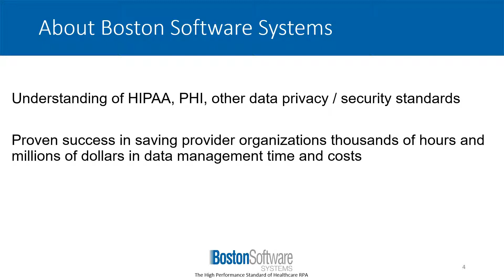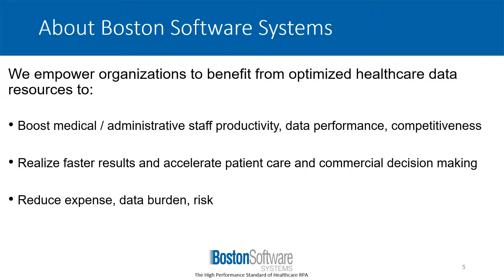Boston Software Systems - The High Performance Standard in Healthcare Robotic Process Automation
Boston Software Systems is the leader in healthcare robotic process automation (RPA) for hospitals, health systems and other healthcare provider organizations.

We are a collaborative team of knowledgeable healthcare industry business and technical professionals moving the past and present of healthcare information systems into the future:

-Forward vision
-Innovating the digitization of healthcare
-Elevating patient care and data performance
-Reducing clinician and administrative data burden
-Eliminating expenses
-Reliable, proven healthcare RPA solutions / bots that can be immediately deployed
-Flexible response to marketplace changes and business models
-Rapid time-to-market, time-to-value for ROI performance
-A proven support infrastructure that backs up our healthcare information technology

Through our exclusive focus, we have established a solid reputation with:

-Commercial and faith-based, for-profit and non-for profit hospitals and health systems
-Academic / teaching hospitals and health systems
-Government healthcare provider institutions
-Accountable Care Organizations (ACOs)
-Integrated Delivery Networks (IDNs)
-Large healthcare provider organizations
-Metropolitan, regional and national hospital entities

Our robotic process automation solutions / bots and services have a positive impact across:

-Administration, Accounting, Finance, Revenue Cycle Management
-Billing, Reimbursement, Claim Denials, Claim Resubmissions, Reconciliations, Commercial
 Insurance / Managed Care Claims, Medicare, Medicaid, DHA / TRICARE, Third Party
 Administrators (TPAs), Payer Relations
-Employee Records / Human Resources, Payroll
-Purchasing / Procurement, Pricing, Charge Master, Inventory Control, Materials
 Management, Contract and Vendor Management, Supply Chain, Logistics
-Coding / Charge Codes / CPT / ICD-10
-Computerized Physician Order Entry (CPOE)
-EHR / EMR Systems, Continuity of Care Document (CCD)
-Population Health Data Management
-Master Patient Index / MPI, Patient Dictionary
-Patient Registration, Appointment, Procedure, Staff and Facility Scheduling
-Laboratory, Pharmacy, Clinical Information Systems, Instrumentation / Devices, HIS Integration
-Post-Merger & Acquisition Hospital / Health System Data Migration, Data Integration and Data Optimization
-EHR Migration; also referred to as EHR Conversion, EHR Transition, EMR Migration, EMR Conversion, EMR Transition

We engineer healthcare RPA solutions / RPA bots that navigate with technical precision through multiple currents of healthcare information systems and data streams including:

-Citrix, .Net, Access, Excel, Java, PDF, SAP, Unix, Windows, Open Field Data, Application
 Programming Interfaces / API, EDI, HL7, CCD and many others
-Web, Cloud, Windows, Mainframe, Midrange, PC, Devices
-Proprietary administrative, clinical, financial, technical databases

The healthcare data experience we provide spans an array of data migration successes:

-Allscripts
-athenaHealth
-Cerner
-ECW / eClinicalWorks
-Epic
-GE Centricity
-Greenway
-McKesson Horizon Patient Folder / HPF
-MedHost
-Meditech
-NextGen
-Siemens

Upon completion of data migration and data optimization exercises, our healthcare data services   extend to executing well-planned legacy system decommissioning and data archiving.

You won't find Boston Software Systems in banking, commodities, energy, telecommunications, transportation or other industry sectors. Our associates are as dedicated to healthcare as the doctors, nurses, pharmacists, administrators, technicians and others who go to work each day in a hospital, health system or other healthcare provider organization. You will find us listening to customers, engineering, innovating, deploying and supporting our products and services only in the healthcare industry.

The healthcare RPA solutions and services we deliver are more exacting and cost effective as we know the healthcare industry better than “generalist” RPA firms. We welcome the opportunity to work with you through these and other solutions, services and programs:

-Robotic Process Automation / RPA / bots
-Business Process Automation, Organizational Digitization, Digitized Workforce Development
-Boston WorkStation
-Cognauto
-ADQ (Actively Migrating Data To Ensure Quality)
-Scripting Science
-Boston Software Systems Dashboard

Since 1985 Boston Software Systems is the leader in robotic process automation and data optimization for hospitals, health systems and other healthcare provider organizations.

Thank you for visiting, be certain to check out the rest of our presentations on YouTube and our website – Boston Software Systems – The high performance standard of healthcare RPA and data optimization...